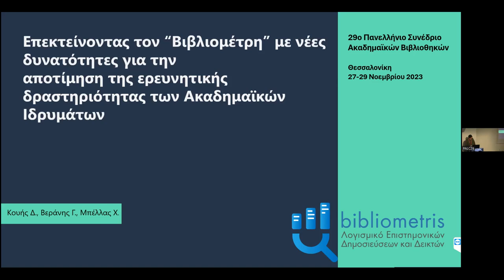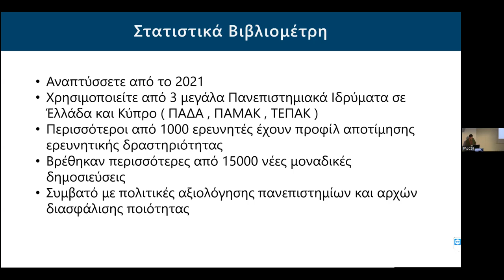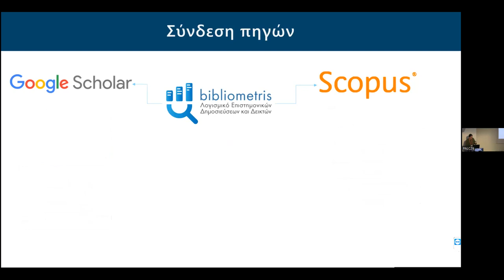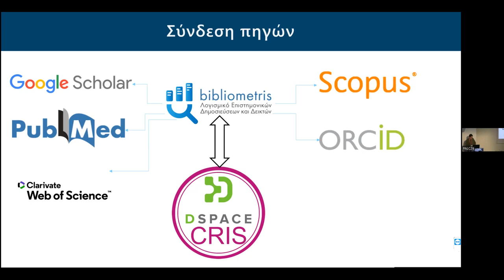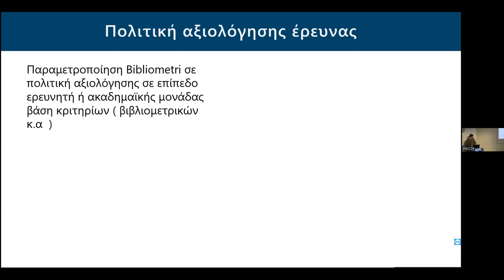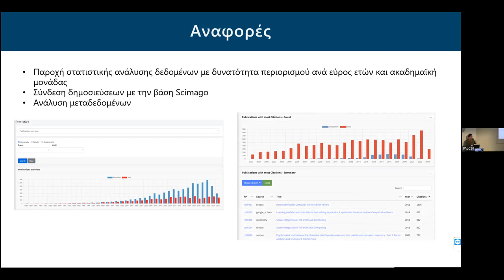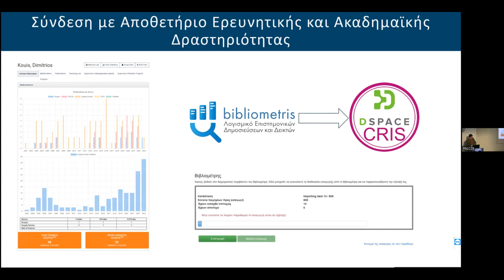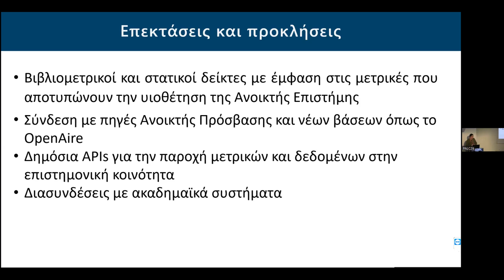Επεκτείνοντας το “Βιβλιοµέτρη”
Επεκτείνοντας το “Βιβλιοµέτρη” µε νέες δυνατότητες για την αποτίµηση της ερευνητικής δραστηριότητας των Ακαδηµαϊκών Ιδρυµάτων,
Δηµήτρης Κουής¹,Γιώργος Βεράνης², Χρήστος Μπέλλας³,
¹Εργαστήριο Διαχείρισης της Πληροφορίας, Τµήµα Αρχειονοµίας, Βιβλιοθηκονοµίας και Συστηµάτων Πληροφόρησης, Πανεπιστήµιο Δυτικής Αττικής, ²DATALY TECH, ³Αριστοτέλειο Πανεπιστήµιο Θεσσαλονίκης